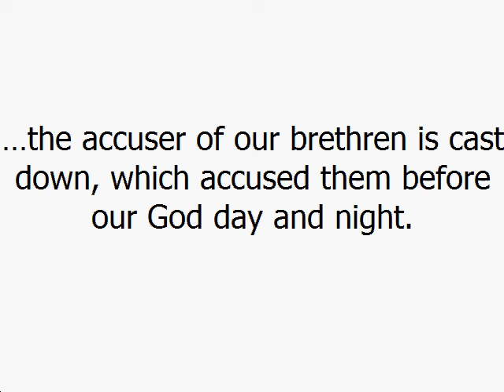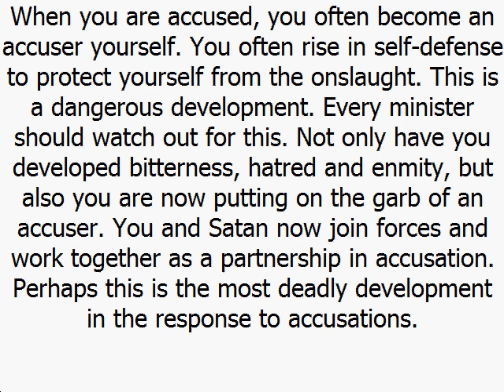Counter Accusations Dag Heward Mills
Dag Heward Mills   Daily Counsel
7th July, 2020
…the accuser of our brethren is cast down, which accused them before our God day and night.

Revelation 12:10

When you are accused, you often become an accuser yourself. You often rise in self-defense to protect yourself from the onslaught. This is a dangerous development. Every minister should watch out for this. Not only have you developed bitterness, hatred and enmity, but also you are now putting on the garb of an accuser. You and Satan now join forces and work together as a partnership in accusation. Perhaps this is the most deadly development in the response to accusations.

To see this clearly you only have to observe human behaviour in politics. The opposition or minority groups come up with numerous accusations and allegations against the ruling party. The president and his ruling party respond vehemently with counter accusations about unrelated issues. Parliament is basically a theatre for accusations and counter accusations. It is an arena where hatred is generated and existing divisions are deepened. No one sees the good in the other, meanwhile each is as bad as the other.

“Then I heard a strong (loud) voice in heaven, saying, Now it has come — the salvation and the power and the kingdom (the dominion, the reign) of our God, and the power (the sovereignty, the authority) of His Christ (the Messiah); for the accuser of our brethren, he who keeps bringing before our God charges against them day and night, has been cast out!” (Rev- elation 12:10, Amplified Bible).